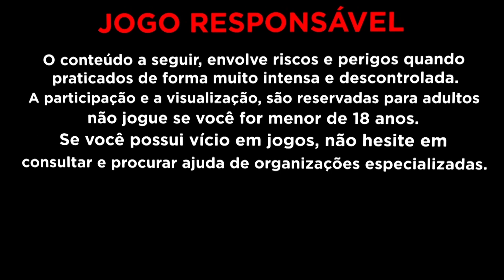ENCONTREI O VERDADEIRO FORTUNE MIDAS *forrei muito*